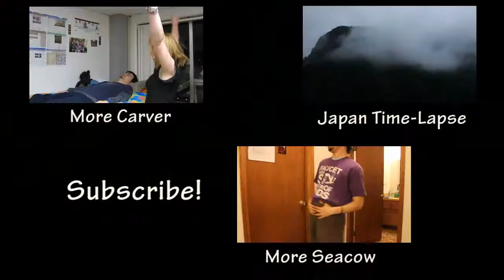Sunsets and Skies Time-Lapse (Portland and Salem)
Assorted time-lapses from Willamette University, Mt. Tabor and more! The background music is a song I created in my "Creating Music With Technology" class.

Filmed by Carver Oblander
Edited by Carver Oblander
Cameras: Canon EOS Rebel T3i
Lenses: Canon EF-S 18-55mm f/3.5-5.6 IS Lens and Canon EF 50mm f/1.8 II Lens
Editing Software: Adobe Premiere Elements 4.0

Filming locations include: Willamette University, Salem, OR, and Mt. Tabor, Portland, OR.